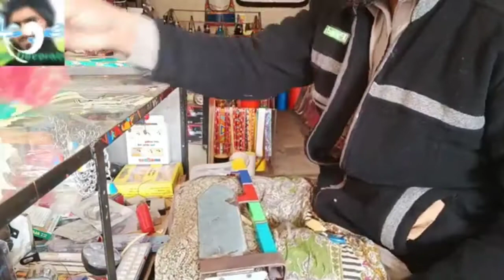decoration پاکستانی چنڈا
ڈیکوریشن پاکستانی چنڈا چنگچی رکشا ٹریکٹر ان سب کو لگ سکتا ہے